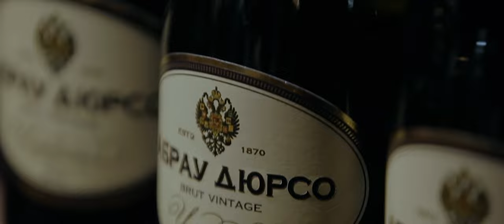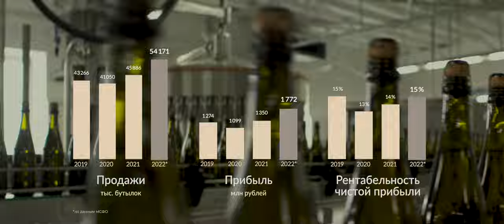О компании Абрау-Дюрсо. Официальное видео